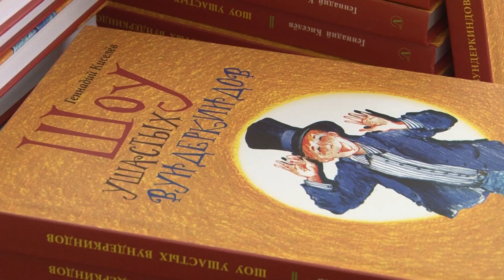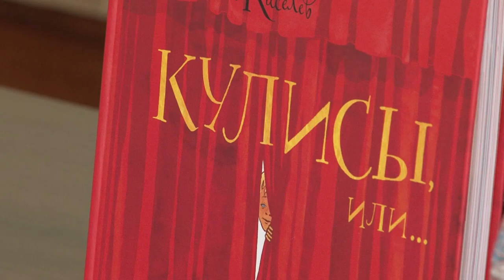«Детская литература» в Сарове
В библиотеке имени Маяковского прошла встреча представителей и авторов издательства «Детская литература» со школьниками Сарова.